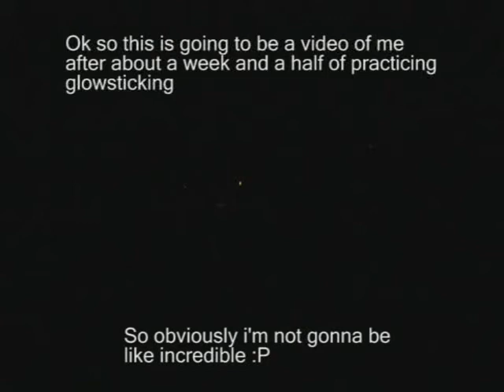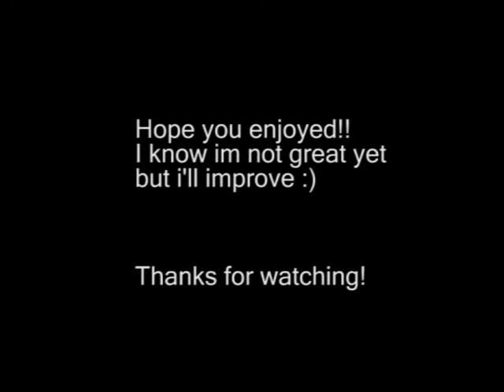Me Glowsticking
This is me raving after about a week and a half of practice, so im not gonna be great but i hope you enjoy :)

But i decided not to put spirals into this video cause im
not quite comfortable with those yet, so basically i suck at spirals currently and need to get better at them. Also sorry the video randomly gets unfocused.
Annoying stuff eh? yea i think so :P

But in this video, i do 2 beat weave, 3 beat, 5 beat, butterfly, btb butterfly, alternate arm wraps, btb arm wrap, chasing the sun, windmill, and various tiny little wrap combos i made :) enjoy!

(btw, im not that good at all)